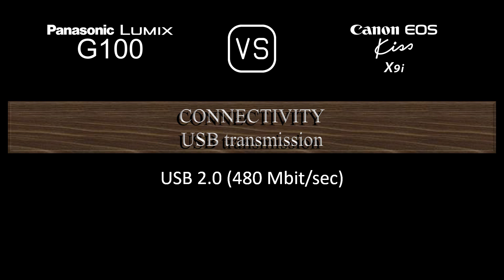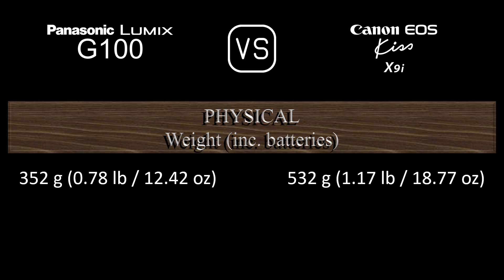Panasonic Lumix G100 vs. Canon EOS Kiss X9i: A Comparison of Specifications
This video overviews the Panasonic Lumix G100 and the Canon EOS Kiss X9i in a parallel comparison of specifications.

00:24 LAUNCH
00:32 BODY
00:41 SENSOR
01:05 IMAGE
01:21 OPTICS & FOCUS
01:50 SCREEN
02:10 VIEWFINDER
02:26 PHOTOGRAPHY FEATURES
03:27 VIDEOGRAPHY FEATURES
03:43 STORAGE
03:47 CONNECTIVITY
04:16 PHYSICAL
04:36 MISC